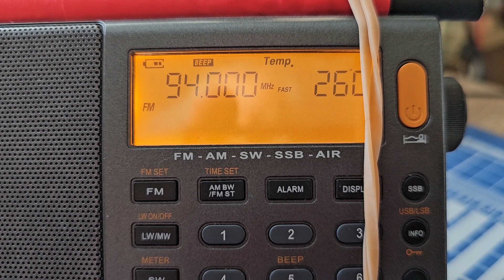94.0 ФМ. Спорадик